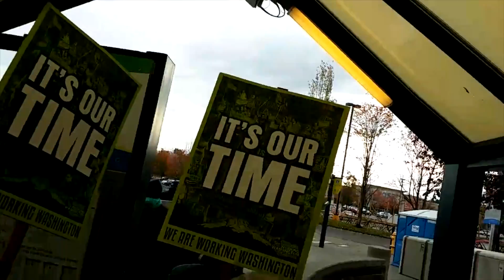Workers in Washington State say “It’s Our Time”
On November 10th, workers took action from Spokane to Olympia, Yakima to Seattle, in communities across the state and online because every worker needs a living wage, paid sick days, reliable schedules, and access to hours. Check out the highlights from the whole day.